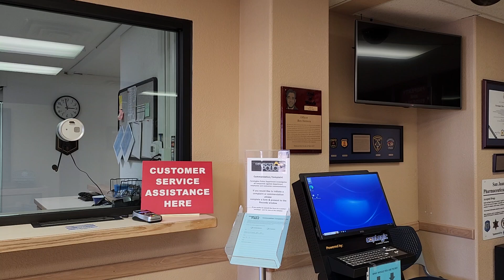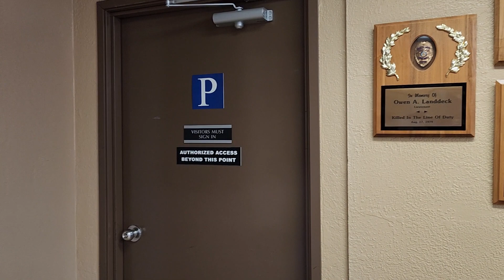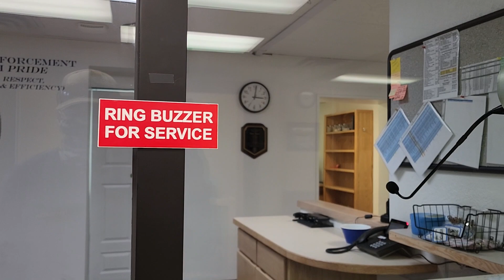FARMINGTON NM POLICE STATION LETTING ME INSPECT J. PRINCE AND MARTINEZ BODY CAMS BEFORE PURCHASING.